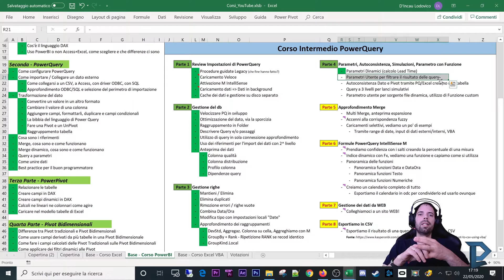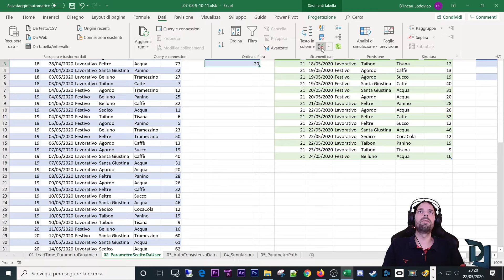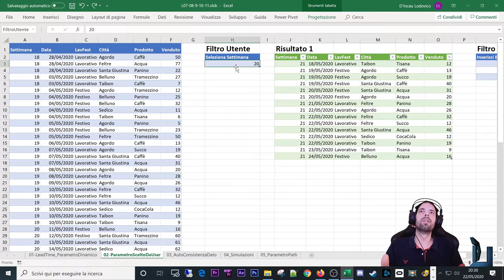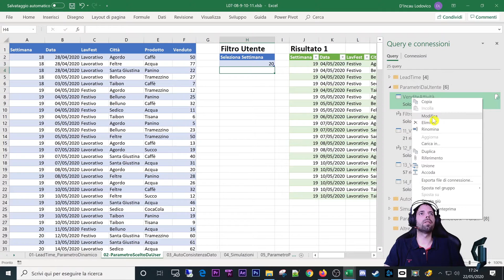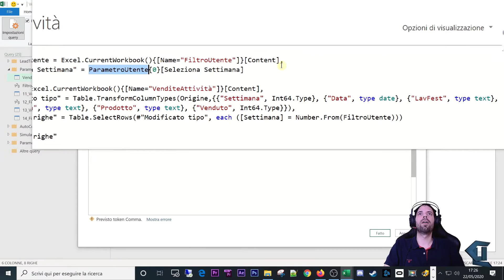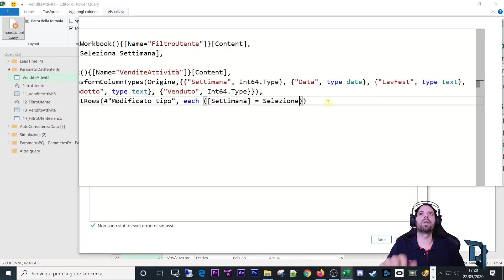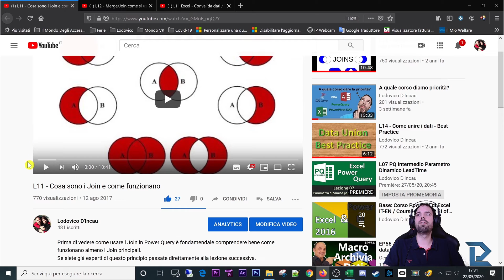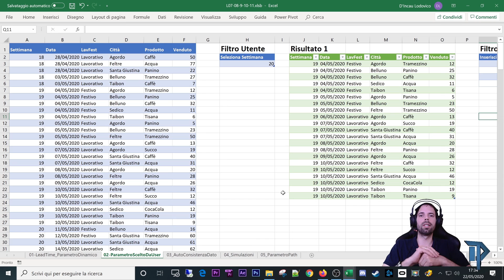Inviare parametri utente a Power Query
8^ Lezione
In questa lezione andremo ad approfondire i parametri che gli utenti inseriranno in Excel per poi essere letti da PowerQuery.
Vedremo 3 esempi nel dettaglio per ottenere lo stesso risultato.

Capitoli della Lezione:
1. Introduzione e risultato 0:00
2. Convalida Dati 2:30
3. Parametro utente singolo 5:11
4. Evolviamo il passaggio eliminando la query di appoggio 8:25
5. Parametro utente da Lista 13:56